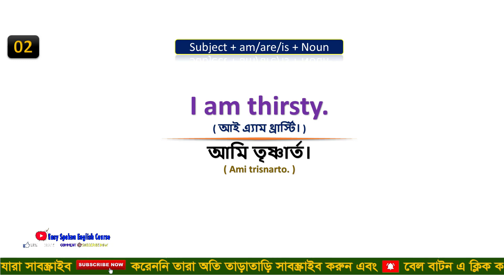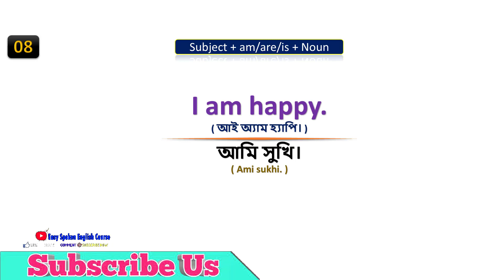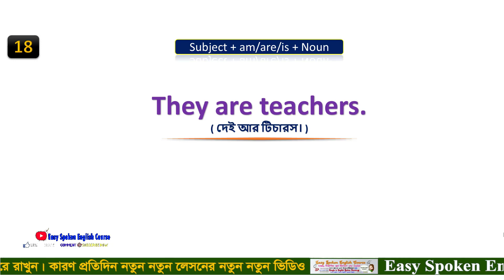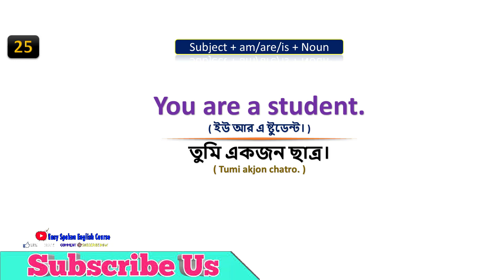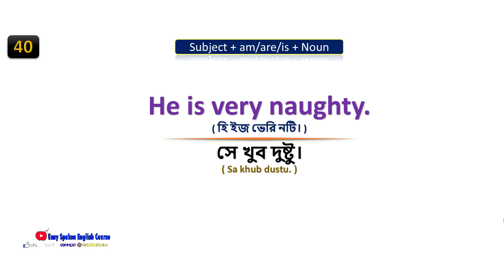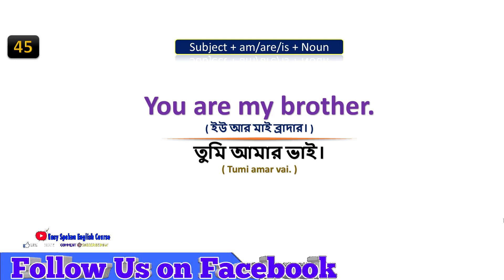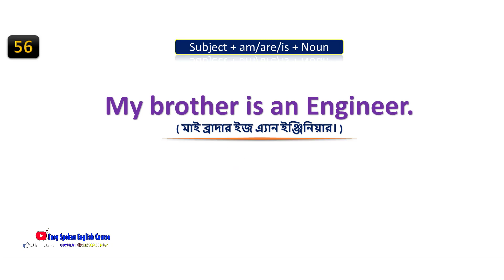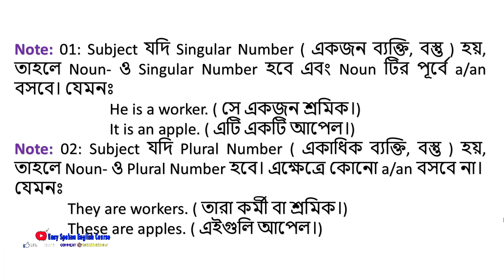Basic English for beginners। স্পোকেন ইংলিশ শেখার সহজ উপায়। Learn Eng to Beng। Spoken Engl rules#01